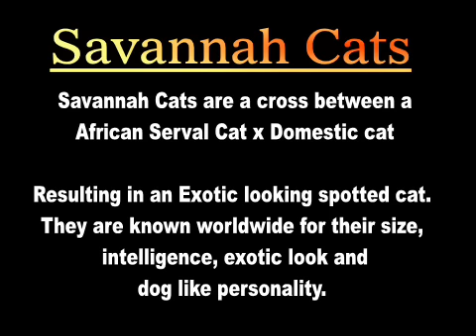Worlds Large Savannah Cat